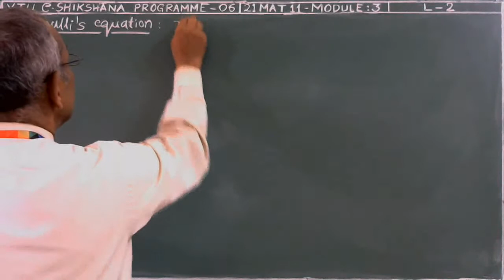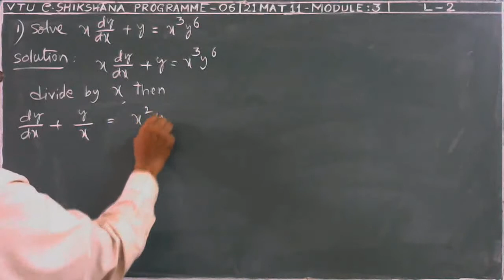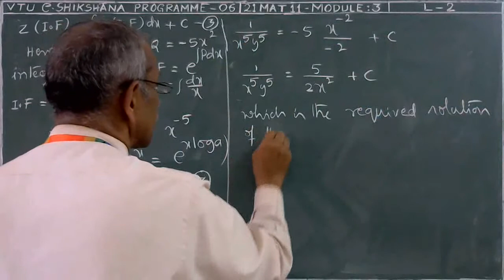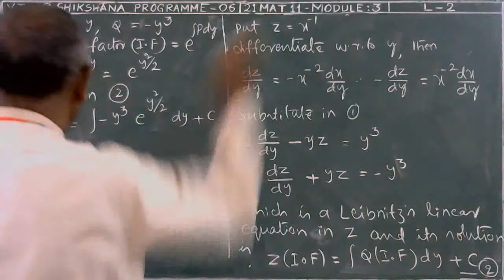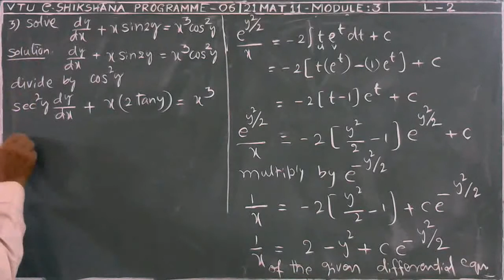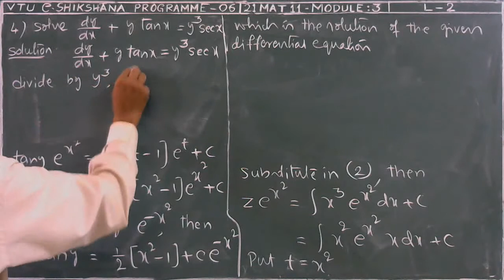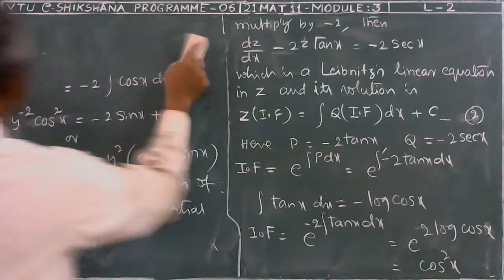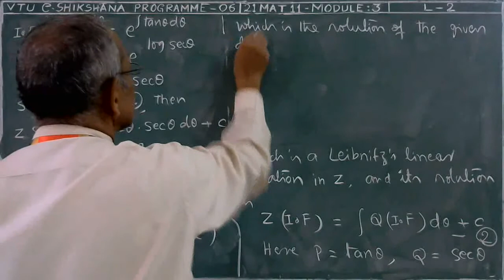Module 03 - Lecture 02